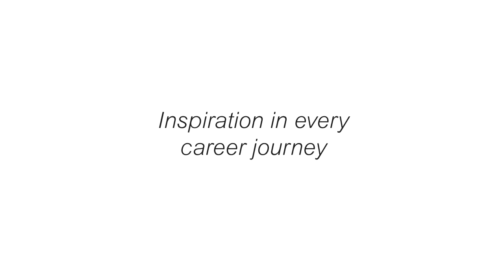TMP Magnet | Jaguar Land Rover - Inspiration In Every Career Journey